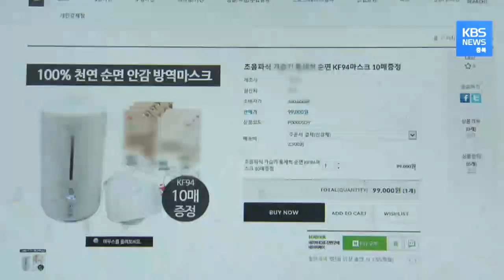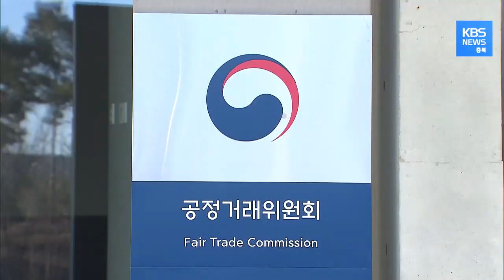금스크 된 마스크, 소비자 심리 이용한 공포 마케팅 제재 할 방법 없어 / KBS뉴스(News) 충북 / KBS청주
청주의 한 대형마트.
마스크를 사기 위해 사람들이 줄지어 섰지만

진열대에 풀어놓기도 전에
마스크는 순식간에 모두 팔려나갑니다.

"고객님 지금 마스크 끝났습니다."

시민들은 허탈한 마음으로 발걸음을 돌립니다.

김예서 / 충북 청주시 용암동
"인터넷은 다 품절이라 구하지도 못하고"
"마트나 약국에도 다 없다고 하더라고요."
"있어도 아동용 마스크만 조금 있고."

하지만 인터넷 쇼핑몰에서는 구하기 어렵다는
마스크가 이른바 '미끼상품'처럼 활용되고 있습니다.

난로를 사도 증정품으로 마스크를 주고,
가습기, 어린이용 도서도 마스크를 준다고 소개하고 있습니다.

마스크 구하기 힘들다는 기사를 내 건 모 신문사는
같은 면에서 마스크를 증정하겠다며
구독료 자동이체를 권하기까지 합니다.

양윤 / 이화여대 심리학과 교수
"현실 속에서 마스크는 없는데 나는 마스크를 써서"
"내 건강을 지키겠다는 거잖아요."
"현실과 이상이 너무 벌어지면서"
"그 욕구가 굉장히 강하게 작동을 했고"
"살 수밖에 없게 되는 거에요. 바로 그런 점을 노리는 거에요."

하지만 제재할 방법은 마땅치 않습니다.

'끼워팔기'는 거래 강제로 볼 수도 있지만
마스크는 통상적인 사은품 수준이어서 제재가 어렵습니다.

공정거래위원회 관계자
"법리적으로 법 적용이 가능한지 말씀드리기는 쉽지 않고"
"시장 상황을 살펴볼 필요가 있을 것 같습니다."

마스크 한 장이
절실한 소비자들의 마음을 이용하려는 판촉 활동에
정작 소비자들은 곱지 않은 시선을 던지고 있습니다.